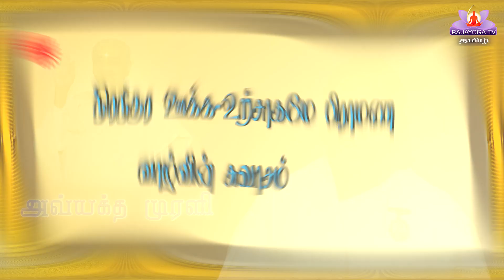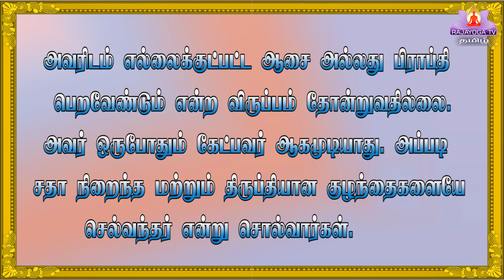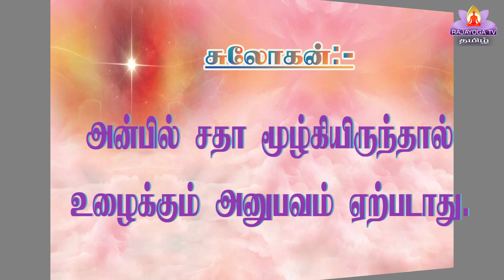18 12 22 Avyakta Murali அவ்யக்த முரளி